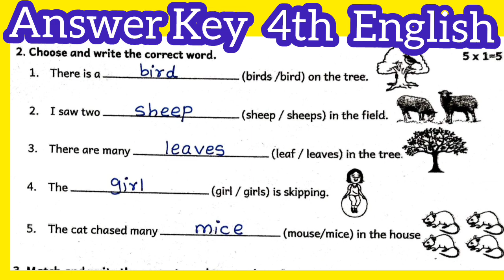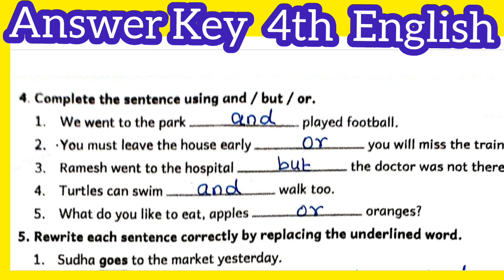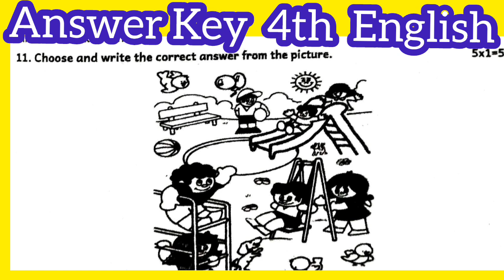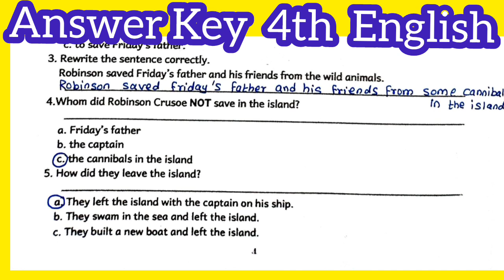Answer Key 4th English Summative Assessment Term 1